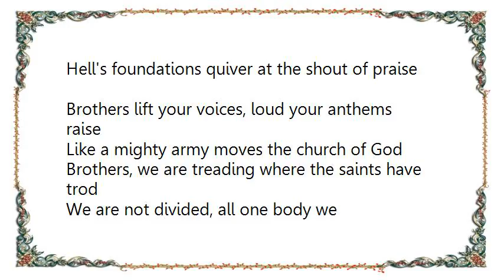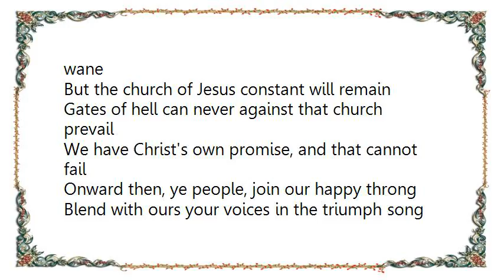Cedarmont Kids - Onward Christian Soldiers Lyrics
[Lyrics Cedarmont Kids - Onward Christian Soldiers]
Onward, Christian soldiers, marching as to war
With the cross of Jesus going on before
Christ, the royal Master, leads against the foe
Forward into battle see His banners go

At the sign of triumph Satan?s host doth flee
On then, Christian soldiers, on to victory
Hell's foundations quiver at the shout of praise
Brothers lift your voices, loud your anthems raise

Like a mighty army moves the church of God
Brothers, we are treading where the saints have trod
We are not divided, all one body we
One in hope and doctrine, one in charity

What the saints established that I hold for true
What the saints believed, that I believe too
Long as earth endureth, men the faith will hold
Kingdoms, nations, empires, in destruction rolled

Crowns and thrones may perish, kingdoms rise and wane
But the church of Jesus constant will remain
Gates of hell can never against that church prevail
We have Christ's own promise, and that cannot fail

Onward then, ye people, join our happy throng
Blend with ours your voices in the triumph song
Glory, laud and honor unto Christ the King
This through countless ages men and angels sing